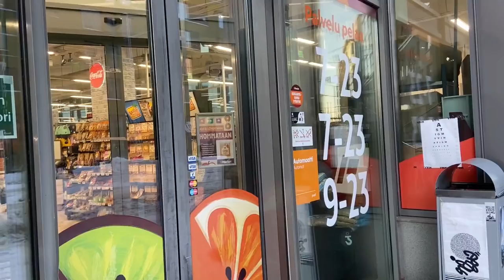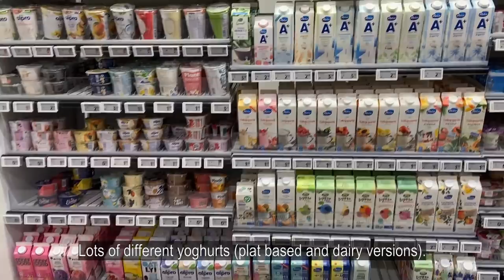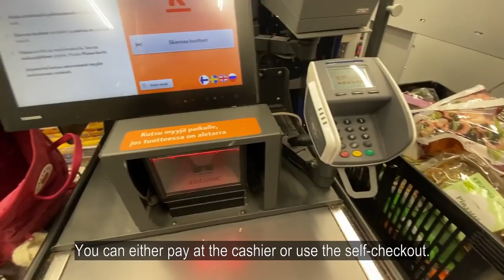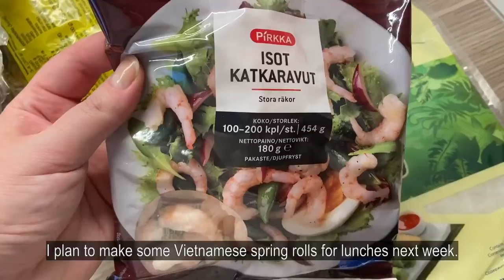Visiting a Finnish grocery store | Broccoli and goat's cheese soup | Living alone in Helsinki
Hi there! In this video I'll show you what it looks like in a Finnish grocery store. I always find these kinds of videos interesting, I hope you do too. After shopping I'll make a tasty soup.

Please let me know if you have any feedback, especially regarding the captions. I'm trying to figure out the best way to do them, so that they are as accessible and easy to read as possible. I have tried to lift them slightly higher, but this means that they don't overlap with the YouTube captions any more, and to me it now looks a little messy if I have the YouTube captions on. Just let me know how you feel about them! :)

Broccoli and goat's cheese soup
Serves four

3-4 (350 g) potatoes
300 g broccoli
100 g leek
3 cloves of garlic
1.5 tbs oil
7-8 dl water
1 vegetable stock cube
1 bay leaf
1 tsp salt
200 g goat's cheese
1 tsp marjoram
2 dl cream
1 dl fresh parsley

1. Peel and dice the potatoes. Chop the broccoli, including the stalk. Half, rinse, and chop the leek. Mince the garlic.
2. Sauté the leek in oil. Add the garlic and sauté until soft. Add the potatoes to the pot and let them cook for a minute.
3. Add the water to the pot. Add in the stock cube, bay leaf and salt. Bring to boil.
4. Add the broccoli, cover the pot and cook on low to medium heat for 15 minutes.
5. Cut half of the goat's cheese into cubes and add to the soup. Save the rest for the toasties. (I would actually just use all of the cheese in the soup for stronger flavour.)
6. Remove from heat, discard the bay leaf and blend the soup smooth.
7. Mix in the marjoram, cream and fresh parsley. Check for salt. Put the soup back on the hob for a moment to heat through before serving.